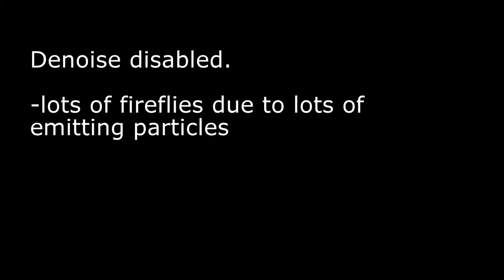Blender 2.79 Cycles Denoise Animation Test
In this short Video i was trying out the new Denoise feature for Cycles.

only 40 samples per frame
+ motion Blur and DOF

the results are very promising!